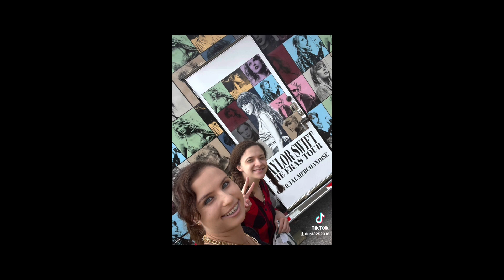TS Eras Tour Tampa N3 Part 1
My experience at the Eras Tour!!
Part 1